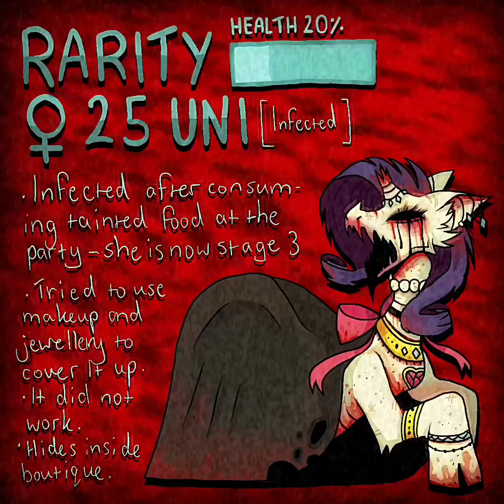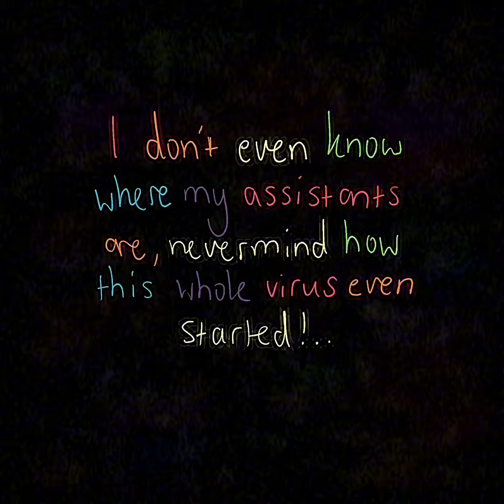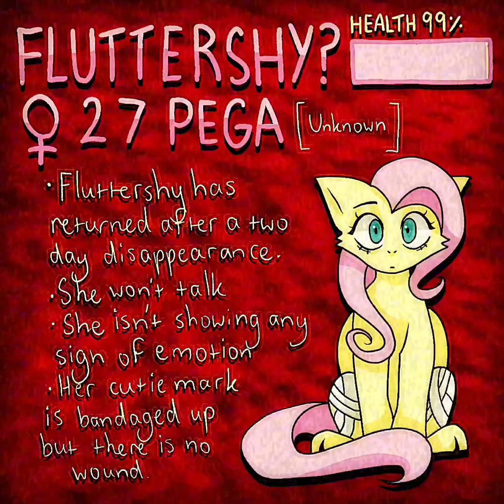MLP: Motherfang - Part 2 / My Little Pony Infection AU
TW: infected ponies, blood, gore, disturbing imagery
FLASH WARNINGUH

part 2 is here yayyy
hope it’s as good as part 1 bc i’m actually rly proud of that
rip granny smith

THANKS FOR 500 SUBSCRIBERS AND ALL THE LOVE ON THE LAST VID WOWIEE